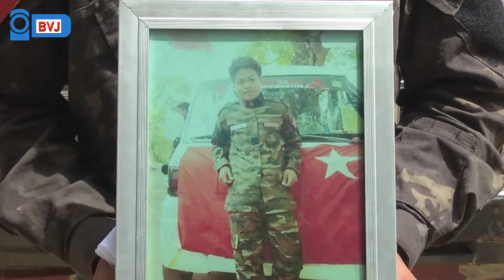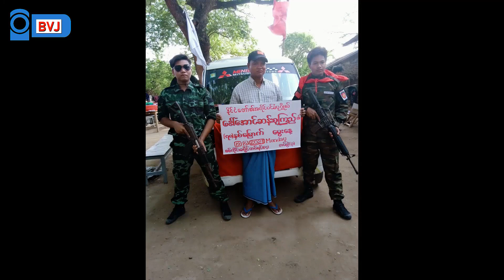PDF father and son who died together in a battle | တိုက်ပွဲတစ်ခုအတွင်း အတူကျဆုံးခဲ့တဲ့ PDF သားအဖ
စစ်ကိုင်းခရိုင်တပ်ရင်း  အမှတ်၄ စခန်းမှုး ဦးသက်ခိုင်ကို စစ်ကောင်စီတပ်လက်က ပြန်ကယ်ဖို့ ကြိုးစားရင်း သားဖြစ်သူ ကိုလင်းလင်းပါ ကျဆုံးခဲ့ပါတယ်။

ဇွန်လ၂၆ရက်နေ့က ဖြစ်ပွားခဲ့တဲ့ အဲ့ဒီဖြစ်စဥ်နဲ့ ပတ်သက်ပြီး ဦးသက်ခိုင်ရဲ့ကျန်ရစ်သူမိသားစုဝင်တွေ ၊ စစ်ကိုင်း ခရိုင်တပ်ရင်း အမှတ်၄ကလူတွေကို   Burma VJဗီဒီယိုသတင်း‌ထောက်က  လူကိုယ်တိုင်သွားရောက် မေးမြန်း ရိုက်ကူးတင်ဆက်ထားပါတယ်။

ဒီဗီယို ဖြစ်မြောက်ရေးအတွက် လန်ဒန်အခြေစိုက် SMFC Stars of Myanmar Friendship အဖွဲ့က ပံ့ပိုးပေး ကူညီပေးထားပါတယ်။